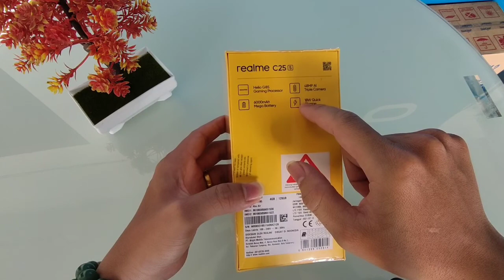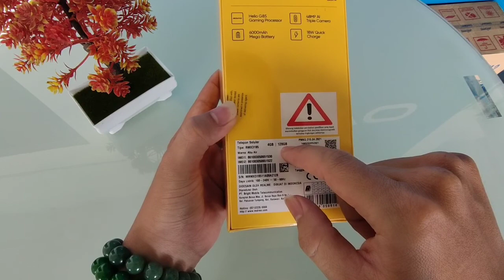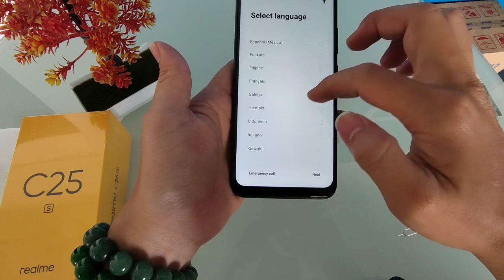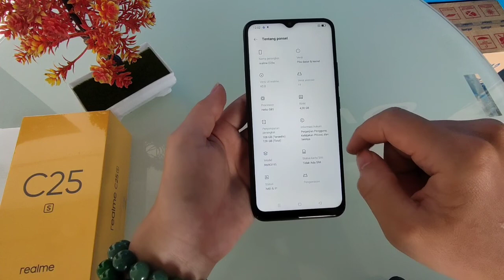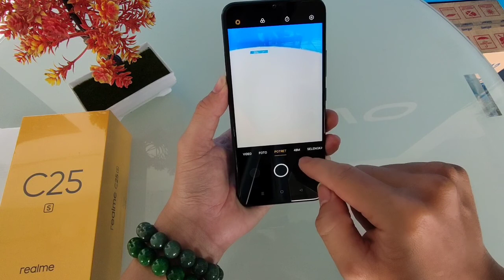UNBOXING REALME C25S TERBARU DI INDONESIA!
Realme C25S mengunakan
camera belakang=48mp+2mp+2mp
camera selfie=8mp
baterai:5000mAh
pengisian daya=18 Watt
bobot=209 gram
Dimensi=9,6mili
layar=6,5inci HD+
processor=mediatex hellio G85
Sistem=Android 11